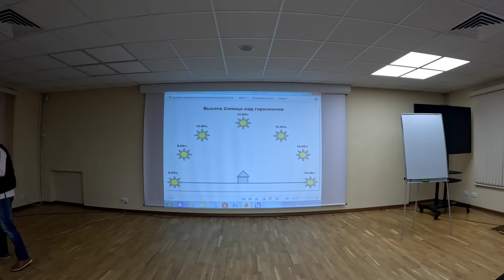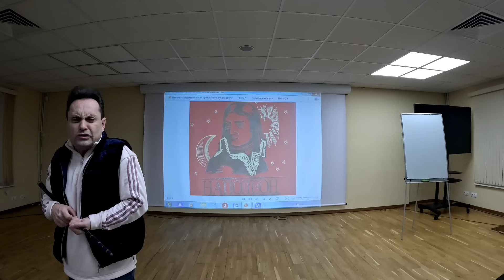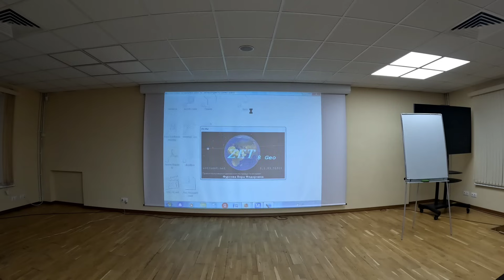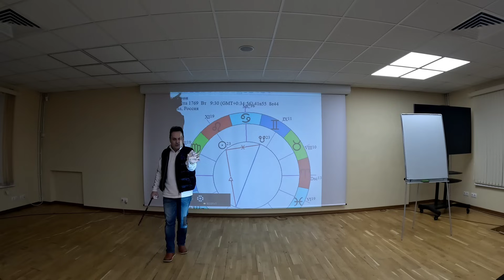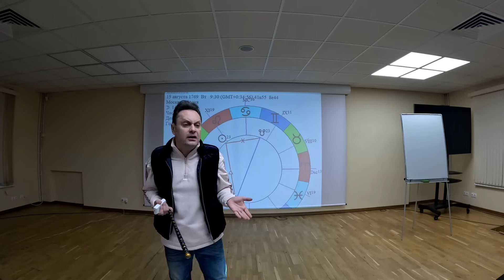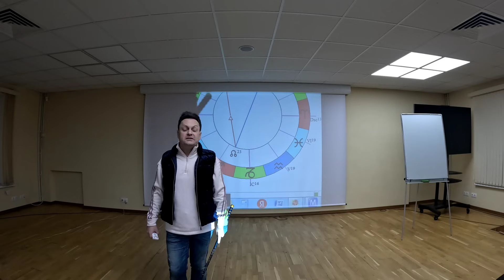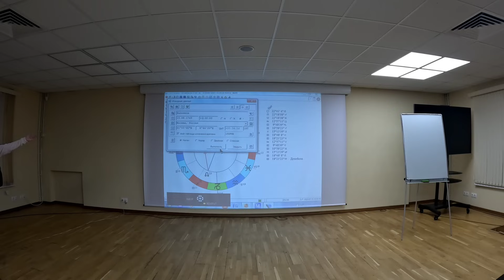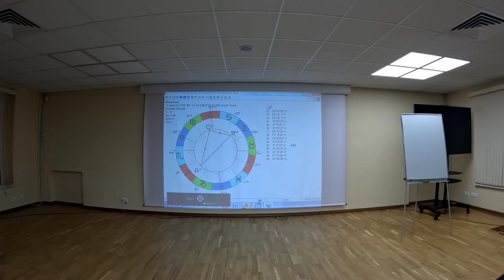Солнечные и Лунные люди